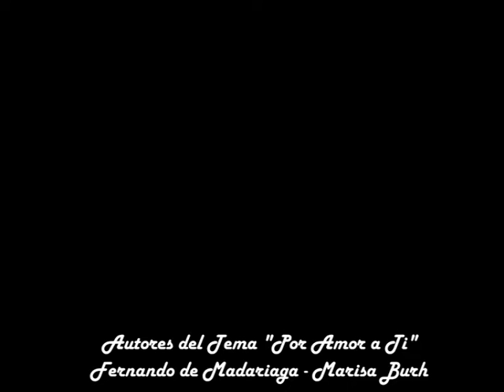Por Amor a Ti Interes General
Interes General
Fe, Medicina, Deporte y Cultura en General
Idea y realización: Adriana Melo